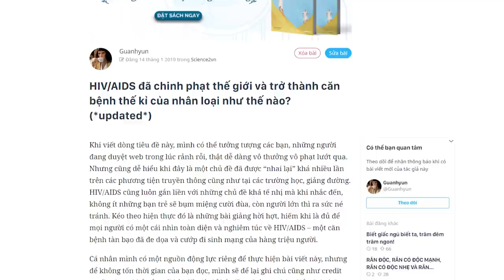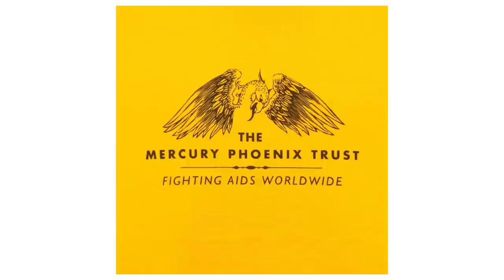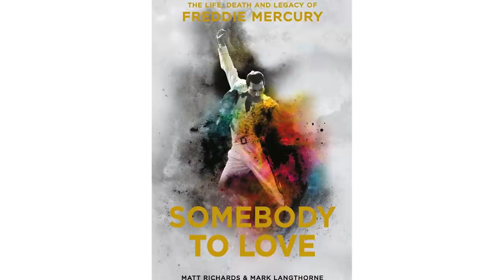HIV/AIDS đã chinh phạt thế giới như thế nào??? | Guanhuyn | KHOA HỌC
HIV là tên một loại virus gây suy giảm hệ miễn dịch ở người. AIDS là giai đoạn cuối sau nhiễm HIV, khi hệ miễn dịch của người bệnh đã hoàn toàn suy sụp. Nói cách khác, HIV không trực tiếp giết người. Thủ phạm là vô vàn các căn bệnh cơ hội sẽ tấn công khi ta không còn được hệ miễn dịch bảo vệ.
Ghé Nhà sách Spiderum trên SHOPEE ngay thôi các bạn ơi:
Bài viết: HIV/AIDS đã chinh phạt thế giới và trở thành căn bệnh thế kỉ của nhân loại như thế nào? (*updated*)
Được viết bởi: Guanhyun
Giọng đọc: Pinkdot
Editor: Pinkdot